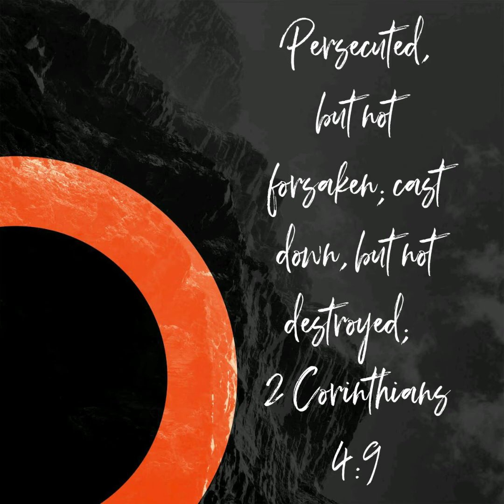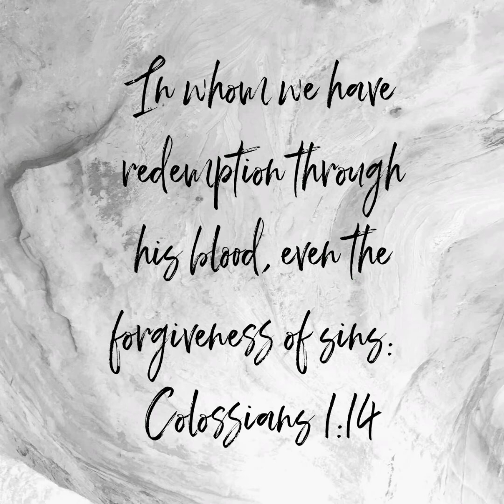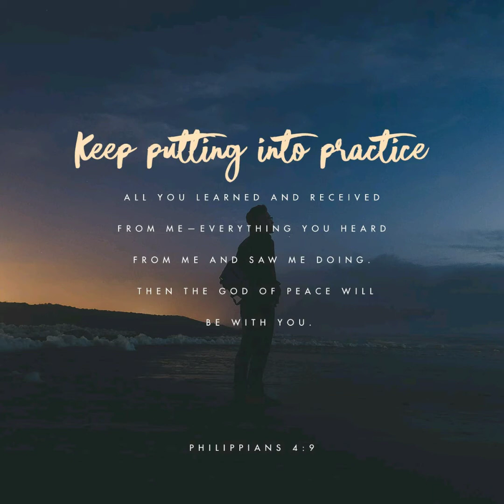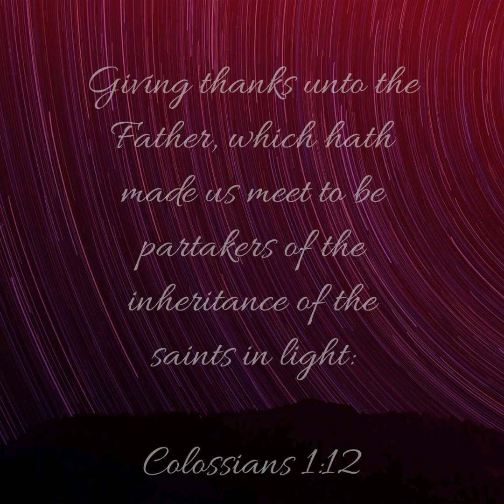Mandisa - Way Maker - (with devotionals)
Apps Used
YouVersion

Image Credits
YouVersion
Roger Coles 2020
JC Marie Love 2020
Karim Fakhoury 2015